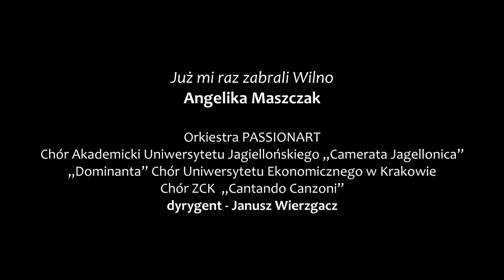Już mi raz zabrali Wilno - Angelika Maszczak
Fragment Koncertu Galowego w hołdzie Żołnierzom Wyklętym w ramach V Festiwalu Wolnej i Niezawisłej, który odbył się 3 marca 2019 roku w Filharmonii im. Karola Szymanowskiego w Krakowie. Organizatorami koncertu byli Stowarzyszenie Passionart oraz Instytut Pamięci Narodowej Oddział w Krakowie. Partnerem Głównym wydarzenia została Małopolska.
Podczas uroczystego koncertu wystąpili laureaci III edycji Ogólnopolskiego Festiwalu Piosenki Niezłomnej i Niepodległej im. Henryka Rasiewicza „Kima”

„Już mi raz zabrali Wilno”
aranżacja: Marek Pawełek

Wykonawcy:
Angelika Maszczak - wokal

Chór Akademicki Uniwersytetu Jagiellońskiego „Camerata Jagellonica”
Chór „Dominanta” Uniwersytetu Ekonomicznego w Krakowie
Chór ZCK Cantando Canzonii z Zakliczyna
Orkiestra Symfoniczna Passionart
Sekcja rytmiczna:
Marek Pawełek - fortepian/aranżacja
Paweł Kuźmicz - gitara basowa
Witold Góral - gitara elektryczna
Grzegorz Fieber - perkusja

Janusz Wierzgacz - dyrygent

Produkcja: Stowarzyszenie Passionart
mix/zgranie/mastering: Kamil Madoń
realizacja nagrania koncertu: Grzegorz Kućmierz Agencja Artystyczna Presto